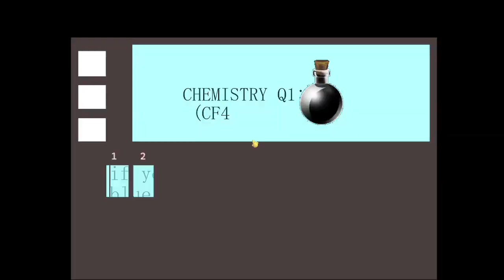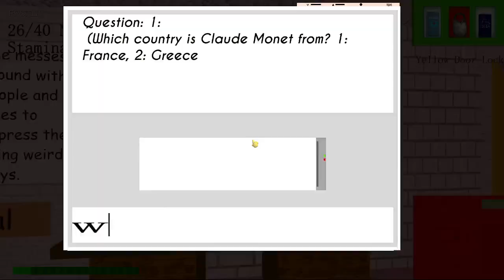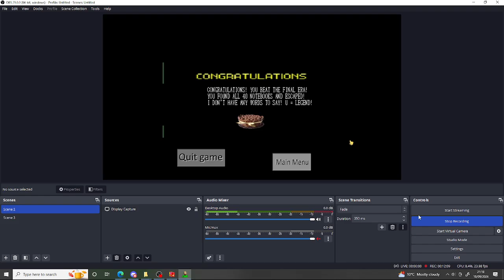(🛑WRONG ANSWERS ONLY) B's Advanced Education In A Failed School Remastered (Final Era) (IMPOSSIBLE)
Credits:
@BaldiAMCD: for this awesome Mod